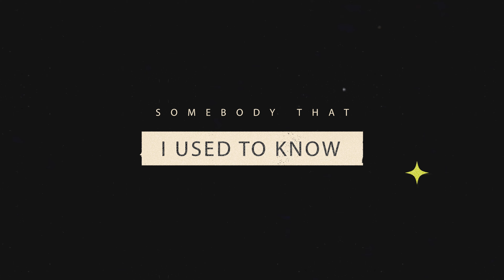Faux Reality | Somebody That I Used To Know (Gotye Cover)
It has been six years since we uploaded our last video. If you're still around after all this time, then you are in for a special treat. We're going back to a song that everybody used to know with "Somebody That I Used To Know" by Gotye. We used to cover this song when this song originally came out and we are so proud to show you what we have been brewing up after all of this time.

Garret Armstrong: Drums, Percussions
James Nyland: Bass, Synthesizer
Thomas Hays: Vocals, Guitar, Bell Piano

Lyrics:
Make out like it never happened and that we were nothing (aah-ooh)
And I don't even need your love (ooh)
But you treat me like a stranger, and that feels so rough (aah)
No, you didn't have to stoop so low (ooh)
Have your friends collect your records and then change your number (aah)
Somebody

Songwriters: Luiz Bonfa / Walter Andre E De Backer